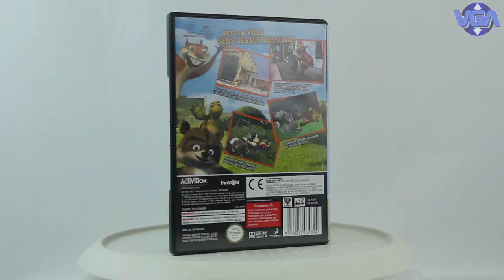Nos Voisins Les Hommes Gamecube ( 2006 )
Over the Hedge is a 2006 video game based on the film of the same name, and a sequel to the same film. It was published by Activision, and was released on May 9, 2006. Edge of Reality developed the GameCube, PlayStation 2, and Xbox versions, Beenox developed the PC version, and Vicarious Visions developed handheld versions for the Nintendo DS and Game Boy Advance.[1][2]

Sami Kirkpatrick, Madison Davenport and Shane Baumel reprise their roles from the film as baby porcupines Bucky, Quillo, and Spike.

In the video game, which takes place a year after the movie, RJ, Hammy, Verne, and the gang feel that they need to have more things for the log (the area behind the hedge). This leads them on a wild romp through six different areas to snatch different things such as a popcorn machine and a TV for themselves. There are several mini games as bonuses in the game.

All through the game, they try to take these things while avoiding the Sniffer, (Dwayne the Verminator), who tries to defeat them by using mind-controlled vermin he has captured as his "henchmen." At one point, many animals, including weasels, badgers, and even Vincent the bear are controlled.

Over the Hedge features 3D platform gameplay as well as mini games. Players navigate a series of homes searching for luxury items, controlling RJ, Verne, Hammy or Stella. Character voices are provided by soundalikes rather than the original actors who recorded the voices for the film (except Bucky Spike and Quillo).

Two different kinds of attack can be employed, melee and ranged. Your arsenal includes golf clubs, sticks, baseball bats, plungers and other various items to use as improvised weapons . Ranged attacks consist of throwing boomerangs, frisbees and shooting golf balls, these attacks can be charged up. There are also energy attacks, projectile weapons and objects to pick up and throw at enemies. The game has several pickup weapons, such as weapons that only opponents have (i.e., a trowel). There are also guns that can be picked up, such as a toy ball launcher, a freeze ray, a bubble shooter, or a lava blaster.

Players can jump or double jump. The game allows a second player to press a button on the second controller and join the game at any time, as well as pause the game and drop out. There are also plenty of obstacles and hazards to overcome, as well as objectives to complete and extras to collect. The game also has an array of hats, which when collected make a humorous sound and act as armor. These include a chef hat, a crown, a witch hat and a hockey helmet amongst others.

Several locations from the movie (and some that are not) appear to give a greater playing ground than the suburbs, the home base being the woods where all the loot is stored. Players can switch around between the four characters to give the storyline some slight twist, as each character says something different when a situation arises, to slightly alter the story.